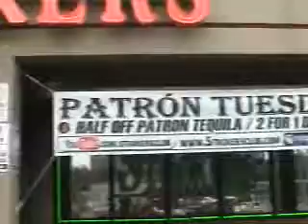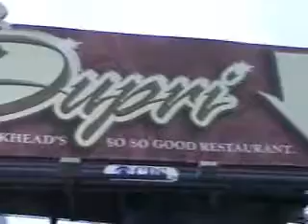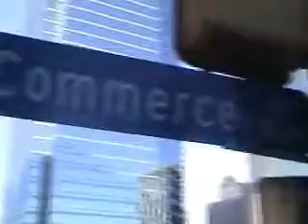Ground Zero Mixtape Series 8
Jennifer Ruffalo 2 this point my production costs are 4,000 per video to offset this debt luckily by the age 97. Geesh Im really lucky.